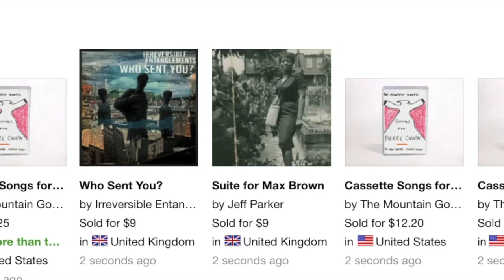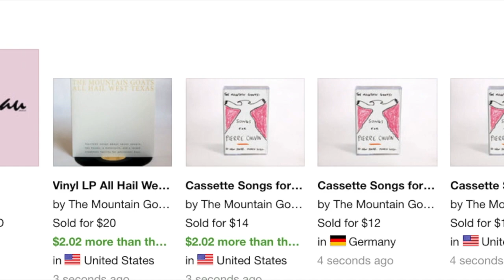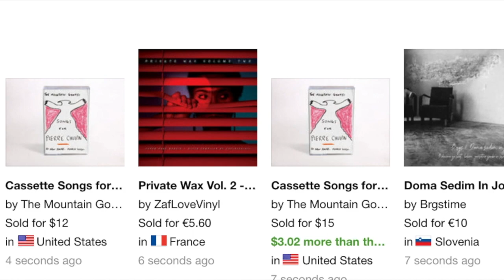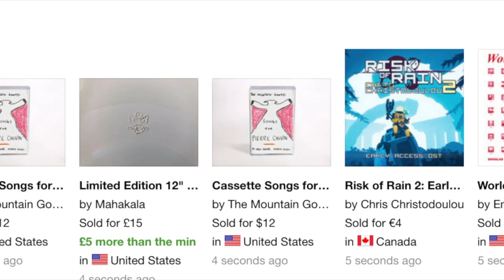the Mountain Goats - "Songs for Pierre Chuvin" - (2K tapes selling in 20min on Bandcamp!)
People, we are awed and humbled and stoked and frankly overwhelmed. Ten songs about late antiquity lighting up the big board like this? Anybody who's heard me deliver a ten-minute intro to a three-minute song knows that I'm seldom at a loss for words but this is pretty special. May we find ourselves onstage whenever it's safe to suit up so we can headbang, pogo, vamp and crowdsurf for you all damn night. Seriously. THANK YOU ALL.

Audio: the Mountain Goats - Aulon Raid